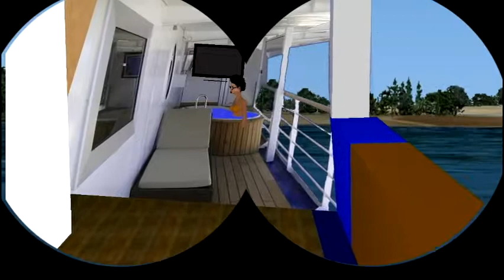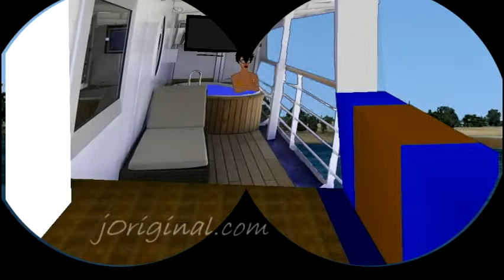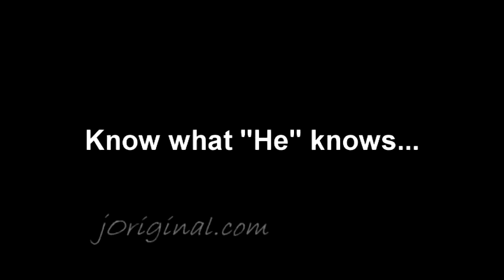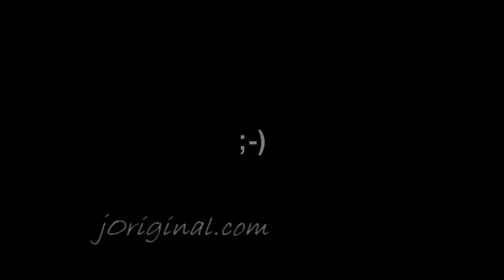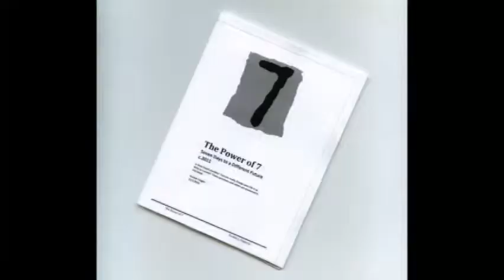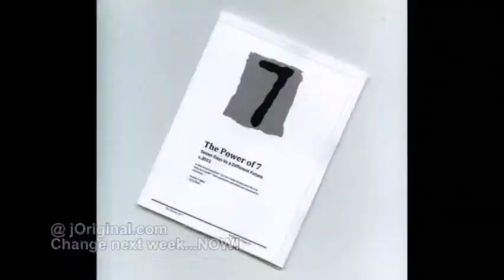Dexter Davidson HH 37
Since I'm finally on schedule, here's Dexter Davidson posted EARLY for my YouTube Audience...  :-)